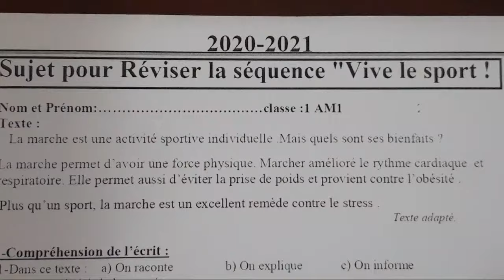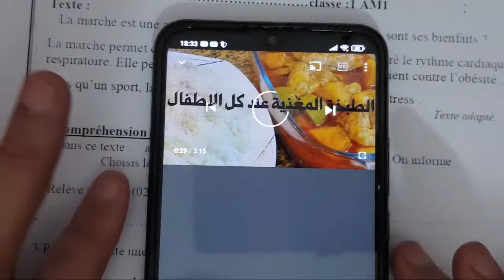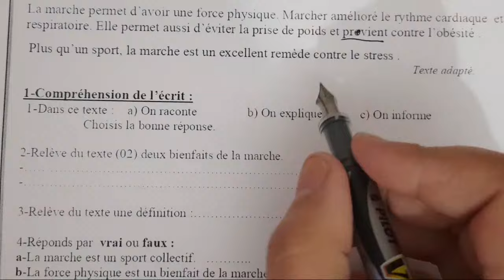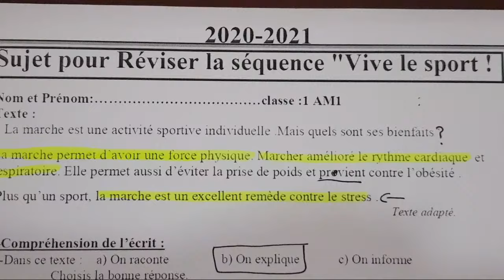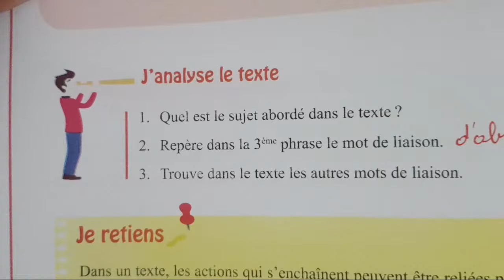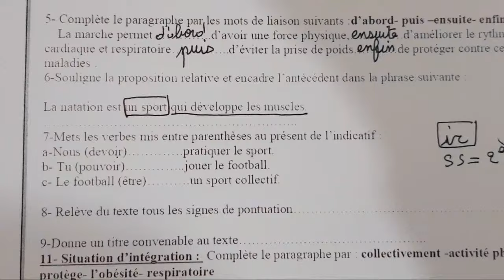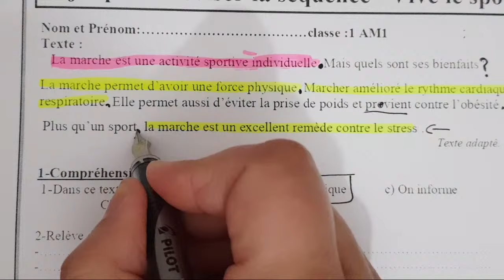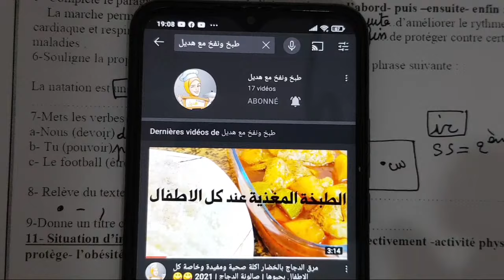نموذج اللغة الفرنسية Vive Le Sport الأولى متوسط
رابط قناة طبخ ونفخ مع هديل